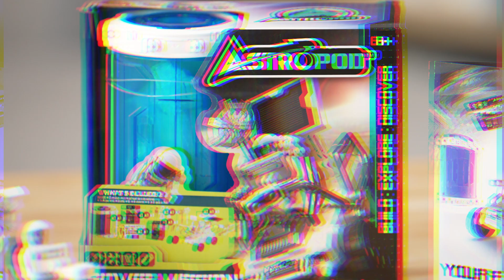Silverlit AstroPod - Single Rover Mission - klarar du av ditt uppdrag?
Upptäck rymdens spännande värld med Silverlit AstroPod.
I uppdraget Rover Mission får du bygga din egna rover som drivs med solceller. ☀️ Hur häftigt är inte det?

Öppna upp din AstroPod och montera de 23 delarna tills din Space Rover bil är klar att upptäcka Jupiters främmande måne Europa. Bilen är utrustad med en riktig solpanel som kan driva bilen.

FÖLJ OSS FÖR FLERA COOLA VIDEOS!

Här kan du se våra andra kanaler. ⬇️ Följ oss för roliga nyheter, tävlingar och annat kul!